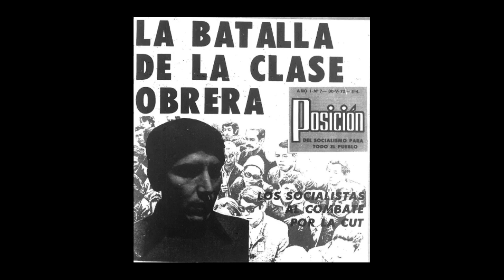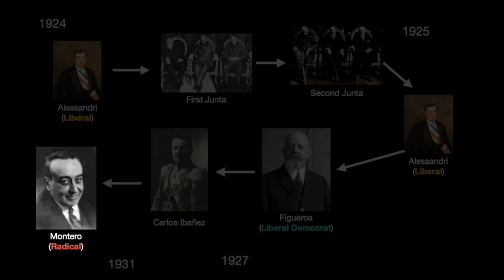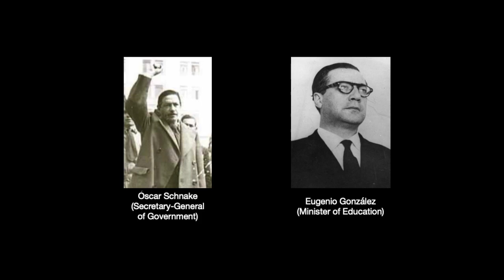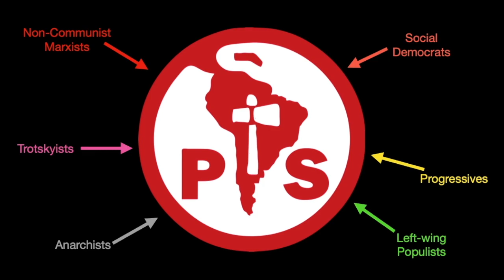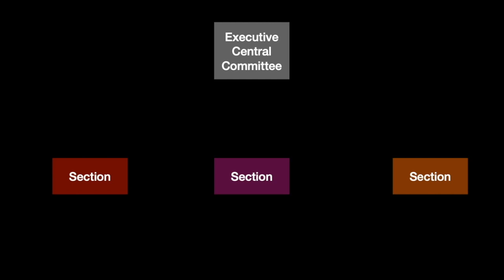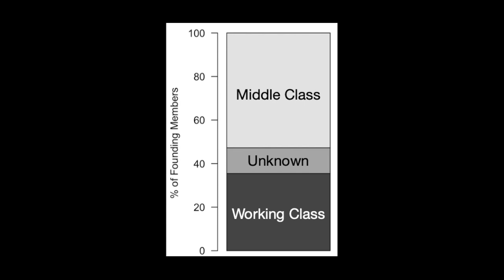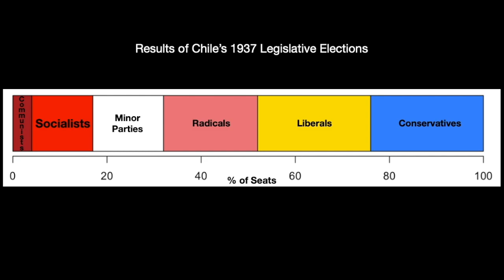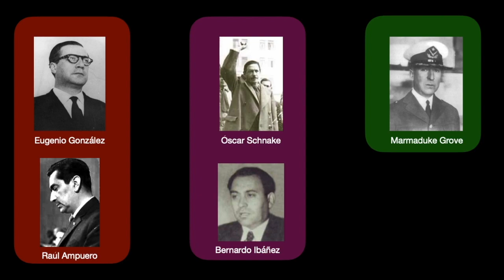Building the Socialist Party of Chile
A look at the origins and early party-building experience of the Socialist Party of Chile in the 1930s.

Why did a short-lived Socialist Republic come to power in Chile in 1932? In what ways did this socialist government contribute to the formation of a new Socialist Party in Chile? What sorts of groups and actors comprised the early Socialist Party? How did the Chilean Socialists organize themselves at the local level, and how did the party's style of organization evolve during its first decade? Why did the party have so much trouble maintaining internal discipline by the late '30s? How did the party leadership's attempts to impose discipline through patron-client ties contribute to the Socialist Party's rampant factionalism?

Suggested Readings:

Drake, 1978, Socialism and Populism in Chile, 1932–52